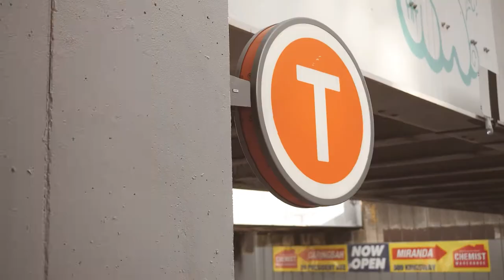Laing+Simmons Miranda - Market Wrap - July 2019